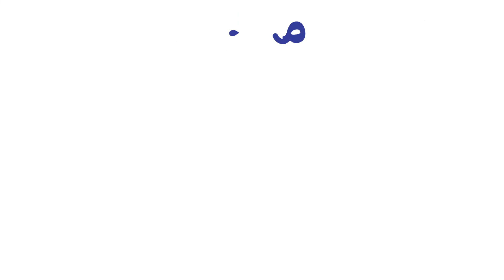أهلاً سمسم: زيارة محظوظ الجزء الثاني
أهلاً سمسم يتبع مغامرات الصديقين العزيزين بسمة و جاد و هما يستكشفان عالمها. في كل حلقة نلقتي بشخصيات كرتونية، دمى سمسم المألوفة وبالغيين موثوق بهم . جميعهم يساعدون بطلينا في تميز مشاعرهم الكبيرة و التعامل معها. كل ذلك إلى جانب الكثير من المرح و الضحك و التعلم.

نعرض على قناة أهلاً سمسم على اليوتيوب العديد من الحلقات الجديدة والأغاني والكرتون والقصص والألعاب ومحتوى لتعليم للأطفال.
On the Ahlan Simsim YouTube channel, we feature many new episodes, songs, cartoons, stories, games and educational content for children